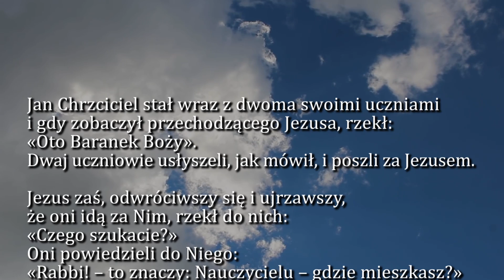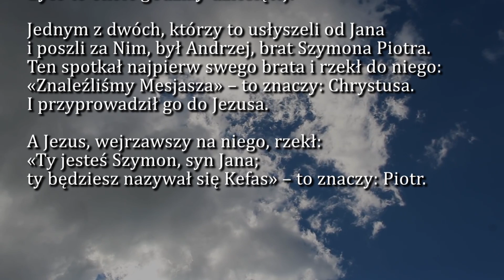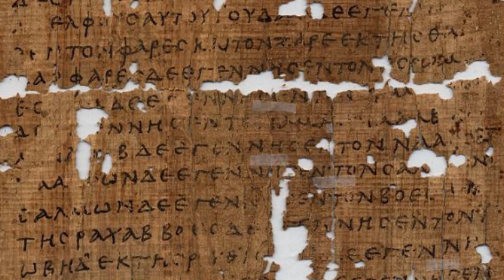Dobra Nowina na dziś | 17 stycznia - II Niedziela zwykła | EWTN Polska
17 stycznia - II Niedziela zwykła
Ewangelia wg. św. Jana 1, 35-42

EWTN Polska | Telewizja Wiekuistego Słowa

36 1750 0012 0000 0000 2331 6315 USD (USD)

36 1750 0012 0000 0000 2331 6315 USD (USD)
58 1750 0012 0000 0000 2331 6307 EURO (EUR)

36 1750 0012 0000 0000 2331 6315 USD (USD)
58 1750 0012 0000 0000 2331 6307 EURO (EUR)

EWTN Polska | Telewizja Wiekuistego Słowa | Oficjalny kanał